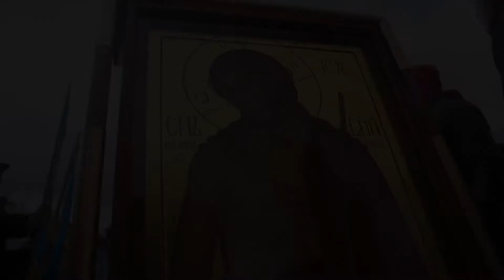Вербное воскресенье Детский Крестный ход - шествие на осляти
Детским крестным ходом с осликом отпраздновали Вход Господень в Иерусалим в приходе Николая Японского.

После Божественной Литургии множество детей прихода в честь святителя Николая Японского в Минске приняли участие в крестном ходу, символизирующем вход Господа Иисуса Христа в Иерусалим.

Дети несли специально изготовленные для них маленькие хоругви и иконы. В праздничной процессии по возрожденной в этом приходе старинной традиции участвовал ослик Юлий. В честь такого события он был нарядно украшен цветами.

Над осликом четыре человека несли написанную к началу Страстной Седмицы и освященную сегодня икону Спасителя «Христос в терновом венце. Вел ослика Юлия настоятель прихода протоиерей Павел Сердюк. После шествия множество детей покатались верхом на осле и пони.